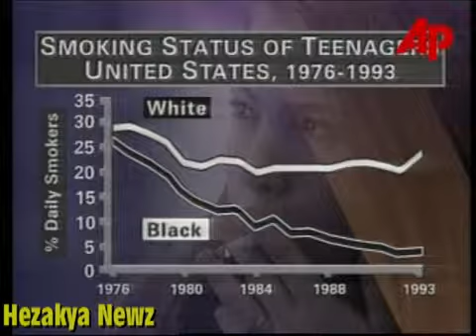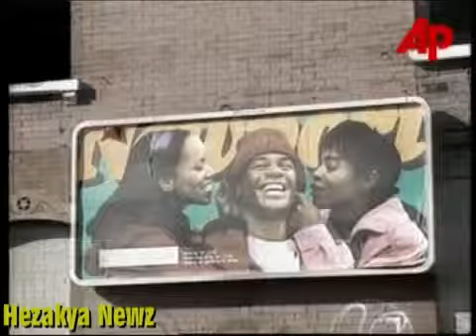THROWBACK NEWZ: BLACK TEENS SMOKE LESS THAN WHITE TEENS(1995 Report)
Leprechaun in Crichton.

VICE specializes in exploring uncomfortable truths and going to places we don't belong. Herein you will find people talking frankly about their hatred and love for .

BBC Special Report On The Cocaine Culture Of The Early 1980's!!